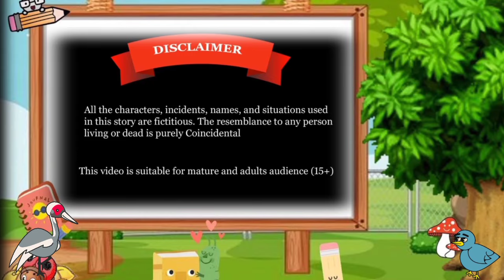कार्टून | Doctor Beti Chidiya | Acchi Kauwa | Rano Chidiya wala cartoon | Hindi Kahani |Chichu TV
कार्टून | Tuni Chidiya Ka Ghar | Minu | Rano Chidiya wala cartoon | Hindi New Chidiya | Chichu TV

कार्टून | Insan or Tuni Chidiya | Acchi Kauwa | Rano Chidiya wala cartoon | Hindi Kahani |Chichu TV

tuntuni chidiya new story
tuni chidiya cartoon new video
chidiya aur kavi ki kahani
chidiya cartoon new story in urdu
kauwe ki kahani hindi